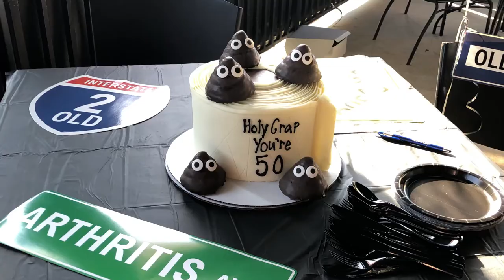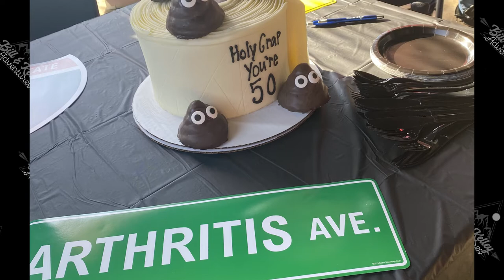Someone turns HALF A Century OLD.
Our Channels